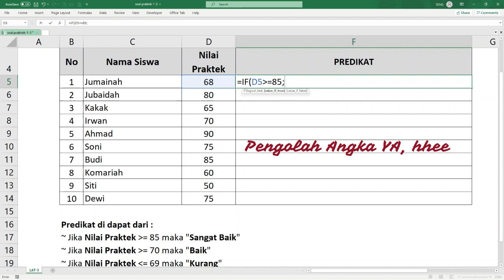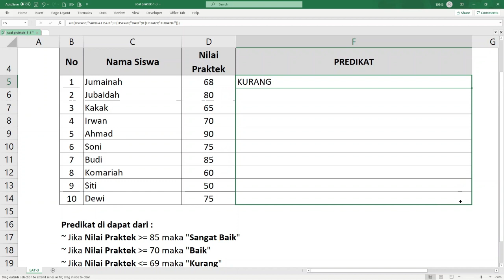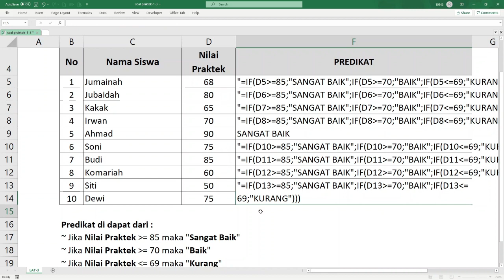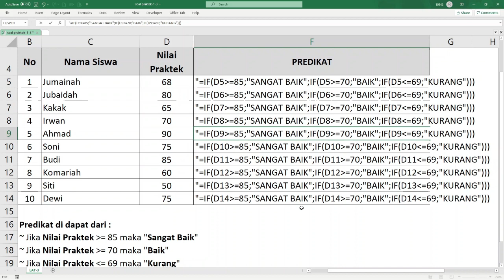Vlog Pembelajaran | Fungsi Logika | Multi IF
video kali ini kita akan membahas rumus logika yaitu multi if bagaimaan cara kita menggunakannya, nonton sampai beres ya